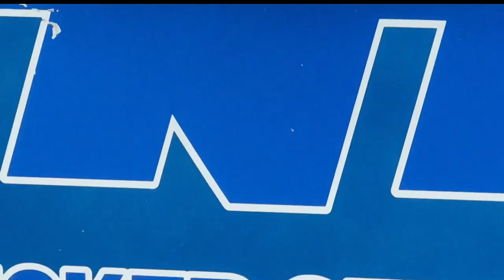Crane Recovery I-10 Louisiana - Collaboration between TNT Towing & Transport and Elite Services